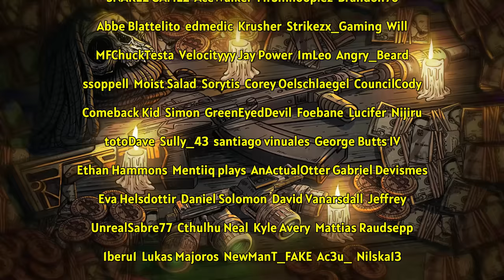Delivery from the Past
Play War Thunder NOW for FREE & get the large bonus pack that includes vehicles, boosters and more

War Thunder is highly detailed vehicle combat game containing over 2000 playable tanks, aircraft and ships spanning over 100 years of development immerse yourself completely in dynamic battles with an unparalleled combination of realism and approachability.

'Friday Night Out' by Gerhard Feng
'Rain Checking' by OTE
'That Notebook' by Frank Jonsson
'Takayama Dawn' by Alfie-Jay Winters
'The Ingenious' by Arthur Benson
'Through The Static' by Keppel Skies
'Shaman of Europe' by Joseph Beg
'District 12' by DEX 1200
'Traveling in Binaural' by Joseph Beg
'A Journalist's Dream' by Out To The World
'Harlem Spills' by Nicky Dowling
'Get to Action' by Max Anson
'Lost Highway' by Gabriel Lewis
'Byrr' by Hampus Naeselius
'No Stone Unturned' by Brendon Moeller

Today's adventure takes us through Delivery from the Past, one of the most difficult early wipe quests in Escape from Tarkov from Prapor.  The PVP and PVE one must complete from surviving both Customs and Factory is harrowing to say the least..